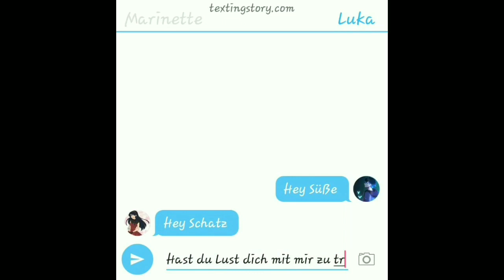Verliebt in den besten Freund meines Bruders #15 (Miraculous LoveStory)